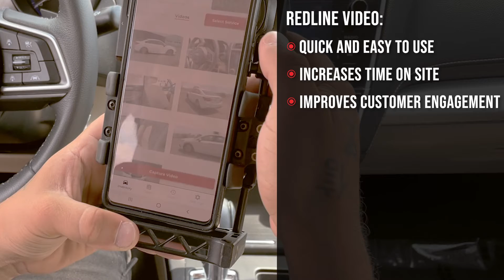Redline Video - See How It Works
Redline Video is an HD video tool that integrates with your website, hosted through Youtube to drive better SEO/SEM results for your business. Redline Videos are syndicated to third parties you already use (Cars.com, Autotrader.com, etc.) and can help you engage with your customers across the web – including on social media.

With over 75% of auto shoppers saying that online video has influenced their recent shopping habits or purchases, Redline Video is a great opportunity for your dealership.